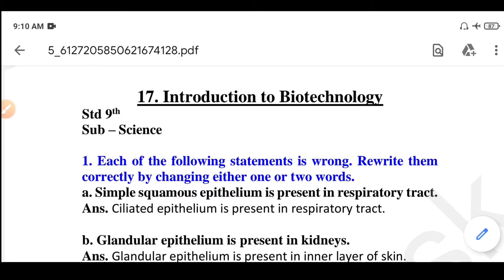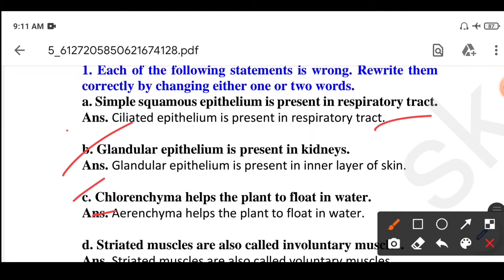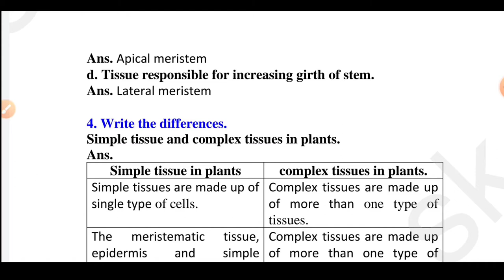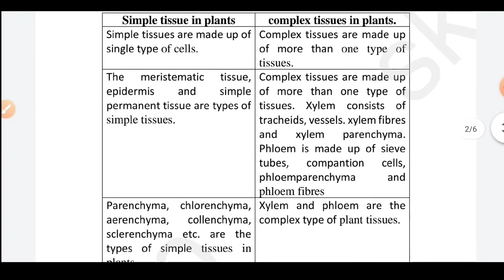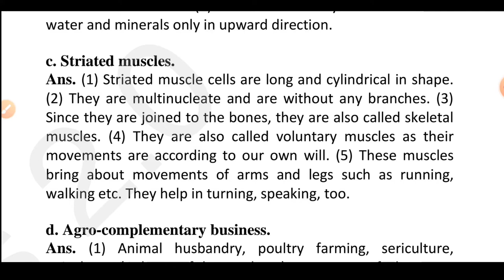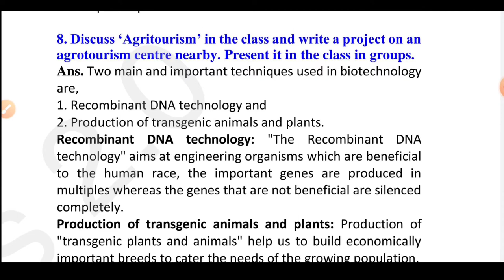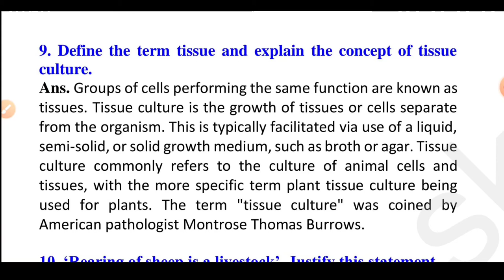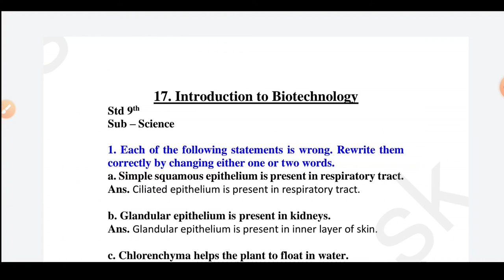introduction to biotechnology 9th class exercise | chapter 17 science Question answer ssc board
introduction to biotechnology 9th class exercise

I'm on Instagram as @shalinikushwaha982. Install the app to follow my photos and videos